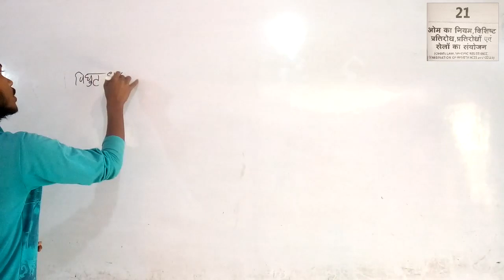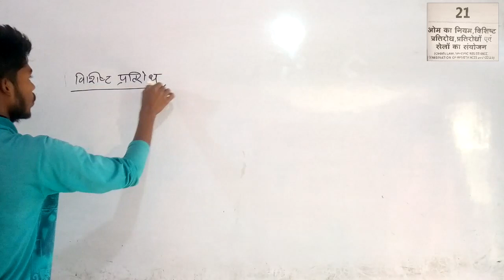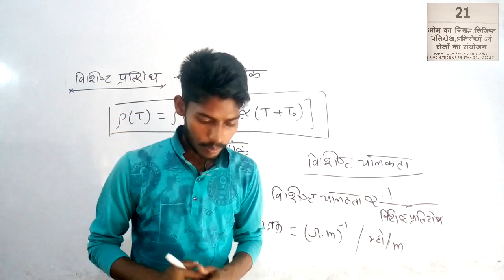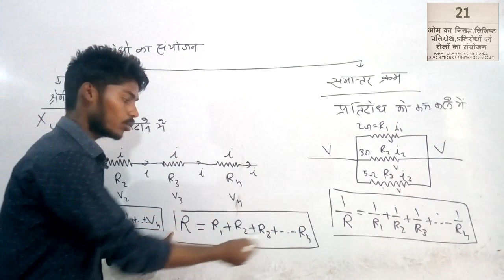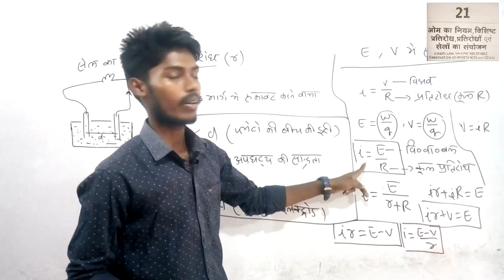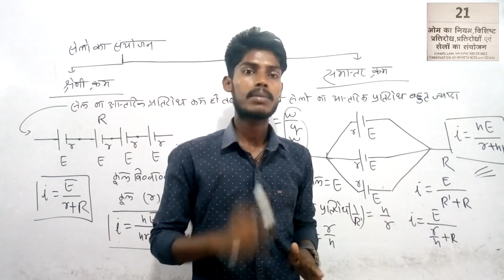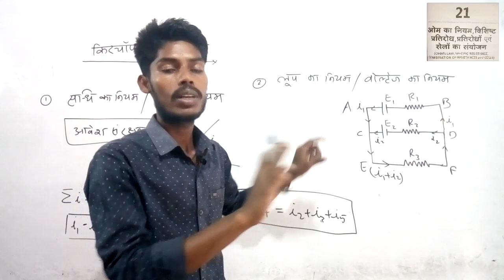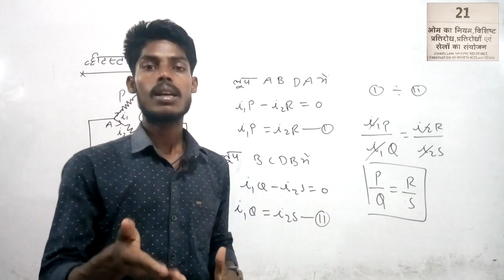revisitiom class physics =politechnik 2022= 100 , om ka niym vishist pratirodh THEORY, CHEPATER=21